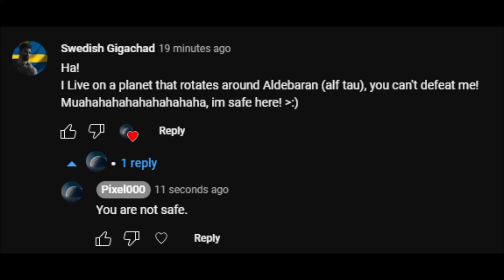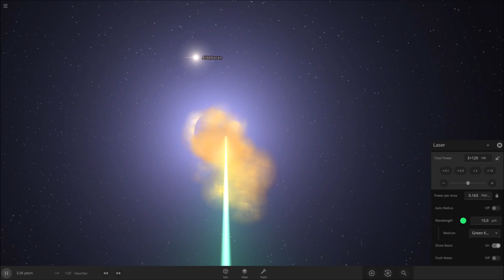DESTROYING ALF TAU B (And its star) TO DESTROY A VIEWER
zap failed, so boom

All the music in this video is mentioned once it starts, the outro is The White Lady (Hollow Knight)